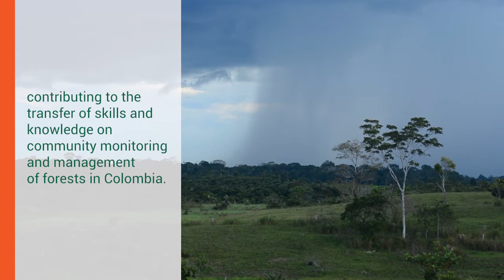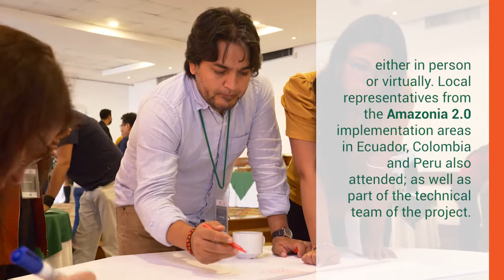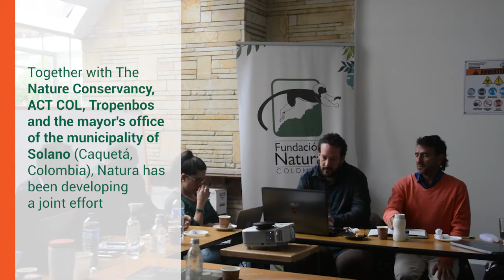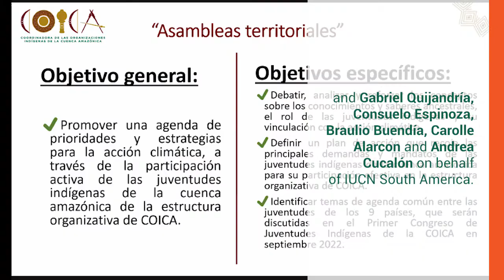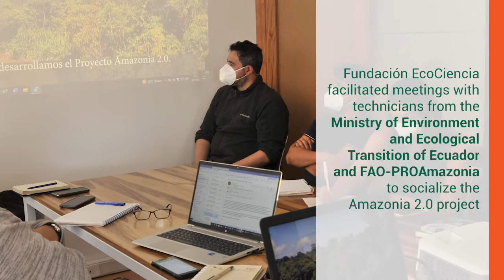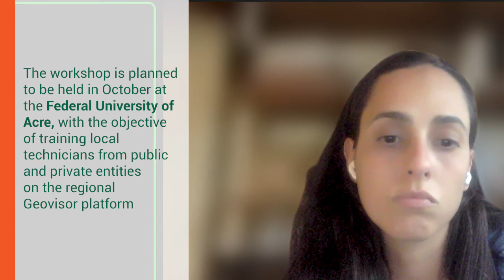Amazonia 2.0 News - II Edition, 2022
Video newscast of the Amazonia 2.0 project, which portrays the main activities of the project between June and July 2022. uring this period we participated in various regional and national events, highlighting the Workshop on Governance, Management and Indigenous Territorial Law organized together with COICA.

Amazonia 2.0 is an initiative coordinated by IUCN South America and funded by the European Union.